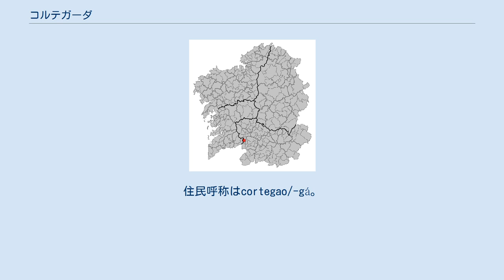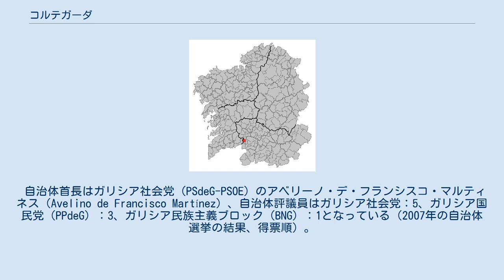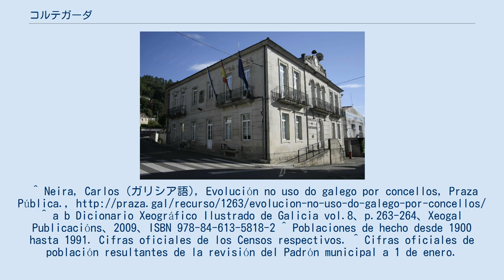コルテガーダ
コルテガーダ（Cortegada）はスペイン、ガリシア州、オウレンセ県の自治体で、コマルカ・ド・リベイロに属する。
ガリシア統計局によると、2009年の人口は1,344人である。
住民呼称はcortegao/-gá。
 コルテガーダはオウレンセ県の西部に位置し、コマルカ・ド・リベイロに属する。
北はリバダビアとア・アルノイアと、東はゴメセンデと、南はポンテデーバと、南から西はポンテベドラ県のクレセンテの各自治体と隣接、自治体中心地区はコルテガーダ教区のコルテガーダ地区。
 自治体首長はガリシア社会党（PSdeG-PSOE）のアベリーノ・デ・フランシスコ・マルティネス（Avelino de Francisco Martínez）、自治体評議員はガリシア社会党：5、ガリシア国民党（PPdeG）：3、ガリシア民族主義ブロック（BNG）：1となっている（2007年の自治体選挙の結果、得票順）。
 コルテガーダは7の教区に分けられる。